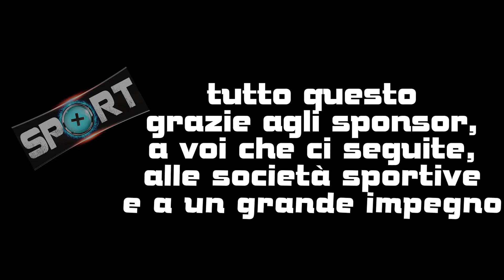Come è andata la prima stagione di SPORT+? Guarda che numeri!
💪  Ci stiamo preparando alla prossima stagione sportiva 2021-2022 💪
Non lasciarti sfuggire l'occasione di farti notare diventando sponsor della trasmissione!
Usa il bonus pubblicità e/o deduci al 100% 💰
Massima visibilità, grande pubblico dinamico, copertura completa in TV, sul web, su YouTube e sui Social! Cosa aspetti?
- Conduce Filippo De Lucia
- Responsabile tecnico Alessandro Antonioli
- Direttore commerciale Luca Ligioni

Per informazioni, proposte, collaborazioni, scrivici su